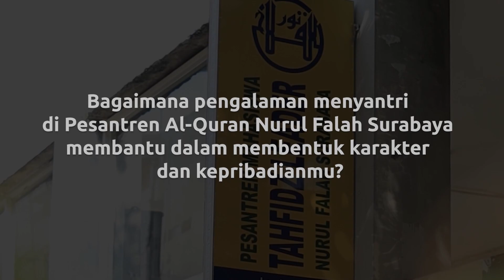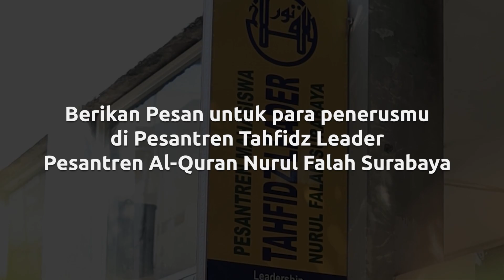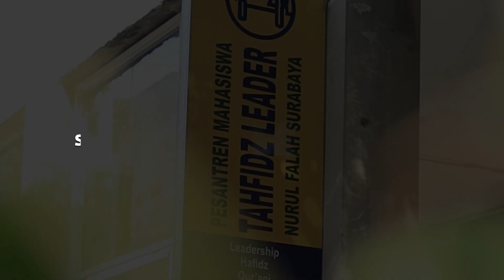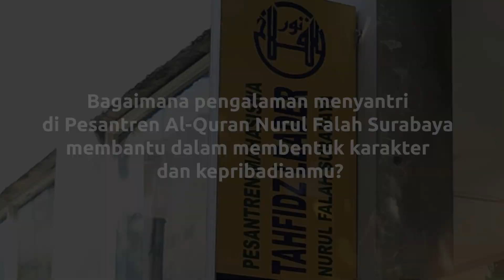Kesan Pesan Alumni Pesantren Tahfidz Leader Nurul Falah Angakatan 1 || PTL Nurul Falah Surabaya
Semua kegiatan yang kita lakukan disini memiliki banyak kebermanfaatan yang menjadikan kita sebagai pribadi yang mandiri. Kesulitan menghafal bukan lagi menjadi penghalang kami untuk terus memaknai arti hidup.

Semua keberhasilan kami ini juga tidak terlepas dari apresiasi para donatur terus-menerus untuk berinfak, berzakat, serta bersodaqoh melalui Lazis Nurul Falah. Semoga kebaikan para donatur dibalas beribu kali lipat oleh Allah SWT dan diberikan kesuksesan dunia serta akhir bagi seluruh donatur dimanapun berada... Aamiin ya rabbal alamin🤲🏻